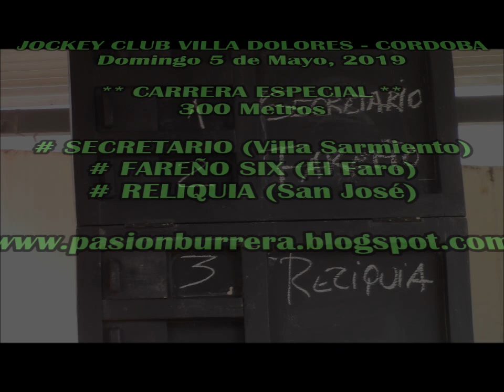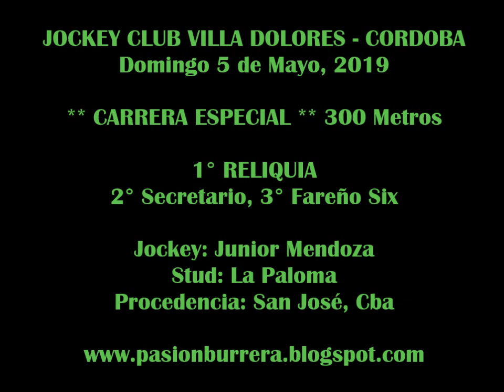RELIQUIA, Villa Dolores (05-05-19)